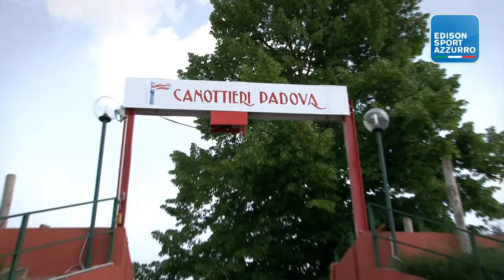La Barca Olimpica di Rossano Galtarossa | Edison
Rossano Galtarossa, in vista delle Olimpiadi, prepara al meglio la sua barca alla Canottieri Padova.